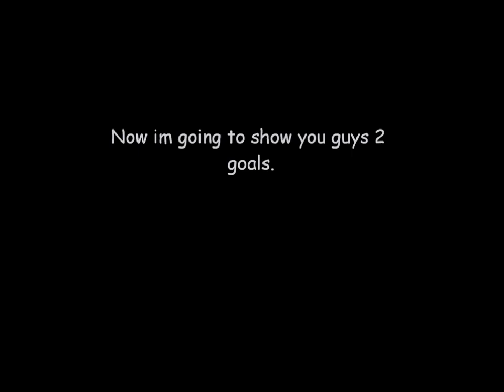Marcus West Training Video 2011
This is my video that i will send in to NIKE and hopefully i will be a NIKE ambassador. This is also my first video so dont be such a hater! And Im sorry for the bad quality at some of the shoots..
LIKE & SUB and watch in HQ!